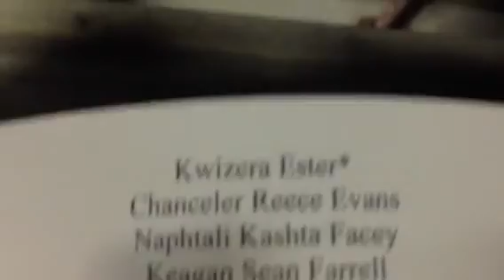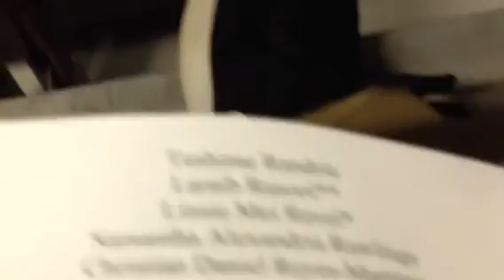We Were LIT!!!!!!!!!!!!!!!!!!!!!!!!!!!!!!